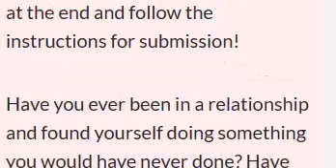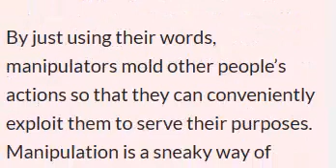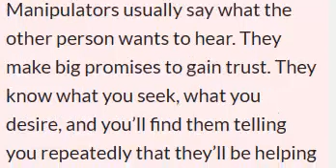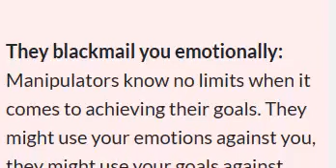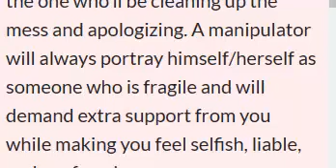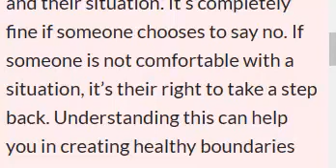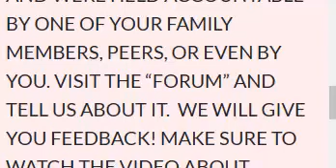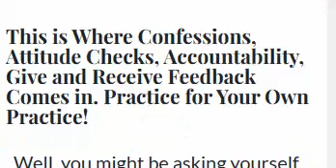Manipulating Others Lesson at Life Coach Boot Camp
Manipulating Others
by: George Tannous, PhD
Have you ever been in a relationship and found yourself doing something you would have never done? Have you ever felt a strong influence over your thoughts? Have you ever felt like your desires are being twisted and your actions are being controlled in a subtle way?

If the answer to all the above questions is yes, then chances are, you are in a relationship with a manipulator.

Manipulation is one of the most subtle yet one of the most notorious traits of an unhealthy relationship. People who practice manipulation intentionally and sometimes unintentionally deeply impact other people’s thoughts, wants, and goals.

By just using their words, manipulators mold other people’s actions so that they can conveniently exploit them to serve their purposes. Manipulation is a sneaky way of taking advantage of someone. Usually, this involves putting a person through a lot of guilt trips, playing blame-games, or using someone’s weakness or desires to take advantage of them.

We come across manipulators every single day. It could be your friend who uses guilt trips to make you do his assignments. It could be a boss who tells you about a big promotion coming your way, or it could be your spouse who showers love and affection for a certain time until he/she gets what he wants.

Being in a relationship with a manipulator usually means contemplating your actions a lot. You do something and instantly, everything becomes your fault. If a manipulator is angry, it’s your fault, if he is sad, it’s your fault and if he ever engages in abusive behavior, guess what? It’s again your fault. The relationship with a manipulator is not only confusing but also toxic and it takes a toll on your mental health. You feel like losing control of your actions as well as your thoughts and it’s usually too late before people realize what’s going on and they decide to walk away for good.

But sometimes the signs of manipulation are visible. They are clearly in front of us but our affection, love, and trust to the other person make us bling and we casually brush being manipulated off. When these signs take a monstrous form, it becomes too late, and the manipulated person starts feeling stuck as the manipulator keeps extracting and keeps on taking advantage.

Signs of manipulation:

Lookout for the following signs in your relationships.

Words differ from actions: Manipulators usually say what the other person wants to hear. They make big promises to gain trust. They know what you seek, what you desire, and you’ll find them telling you repeatedly that they’ll be helping you fulfill them. But when you really need their support, they won’t be there for you. A manipulating friend might tell you that he’ll lend you the money, but he never will. A manipulating lover might tell you that he/she loves you but will ignore your needs. A manipulative boss might tell you that he’ll give you the big raise you’ve been looking forward to but will promote someone else and will take the credit for your work.

They overpromise and overcommit too soon: Every healthy relationship moves at its own pace. People give each other time, and they themselves take time to understand the other person. But not in the case of manipulators. Manipulators overpromise and overcommit too soon. In addition to this, they share their most personal details within a few interactions. Why? Because they want you to feel like “The One”. The one person with whom they are extremely comfortable with, one person with whom they can share all their secrets with, and the one who is super special to them. When manipulators open up, they expect you to do the same. But remember, you don’t have to. You can set the pace of the relationship and firmly yet politely turn them down.

They blackmail you emotionally: Manipulators know no limits when it comes to achieving their goals. They might use your emotions against you, they might use your goals against you, or worse, they might even threaten you. “You’ll lose that raise if you don’t stay extra hours and work hard”, “I will kill myself if you leave me”, “I won’t pass the test if you don’t help me out”. These are some of the sentences that illustrate how manipulators blackmail people around them emotionally to take advantage of them.